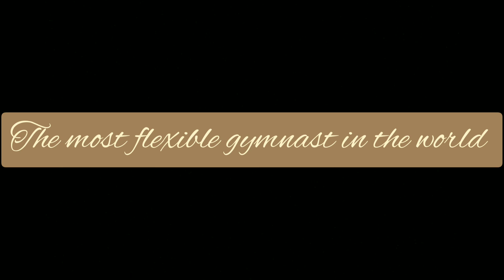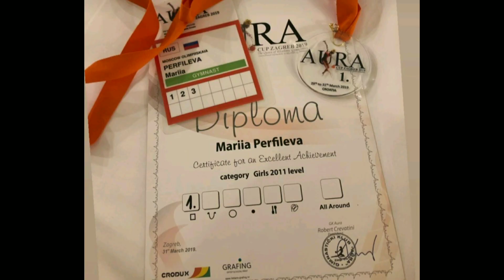The most flexible gymnast in the world 😱